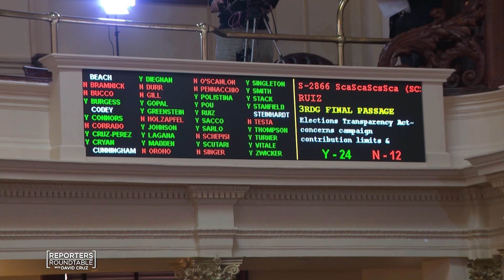Sen. Declan O’Scanlon on the future of the GOP in NJ and the nation | Reporters Roundtable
On Reporters Roundtable, David Cruz talks with Sen. Declan O’Scanlon (R-Monmouth) about the mission and goals for the Republican Party in this year’s legislative and 2024 presidential elections.